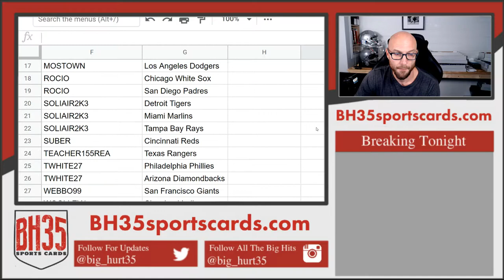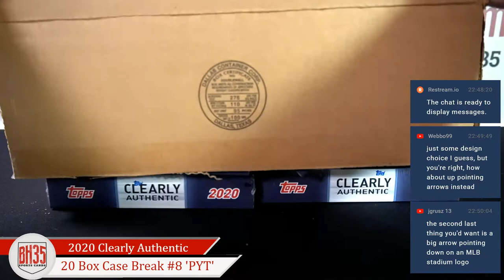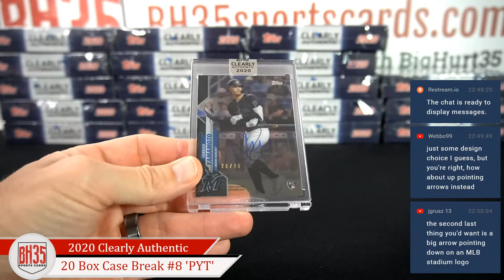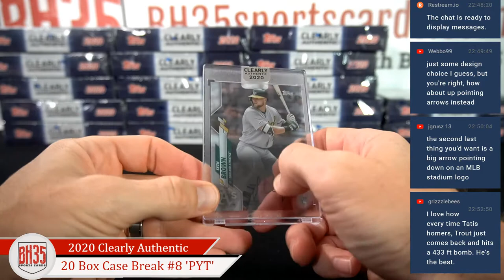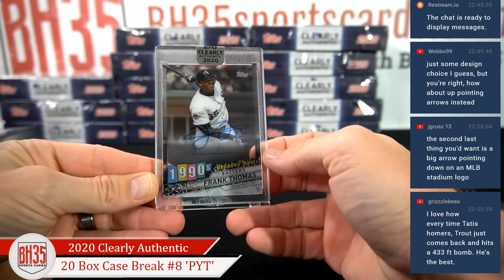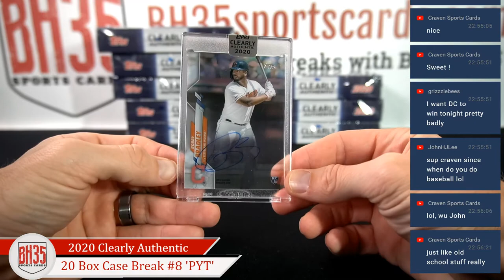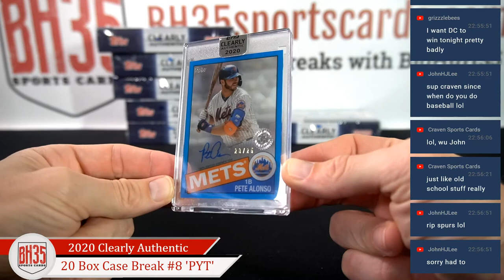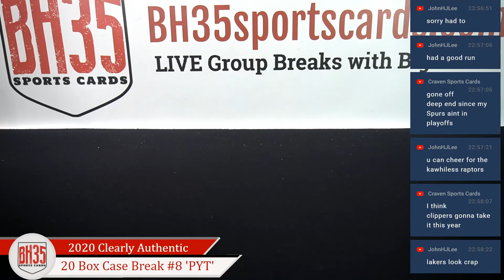2020 Topps Clearly Authentic Baseball | 20 Box Case Break #8 Pick Your Teams